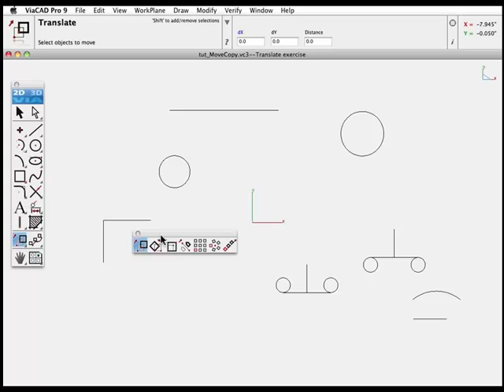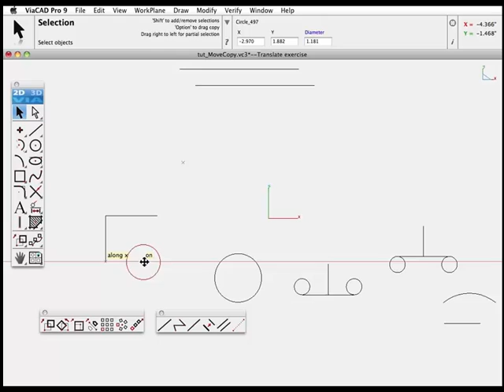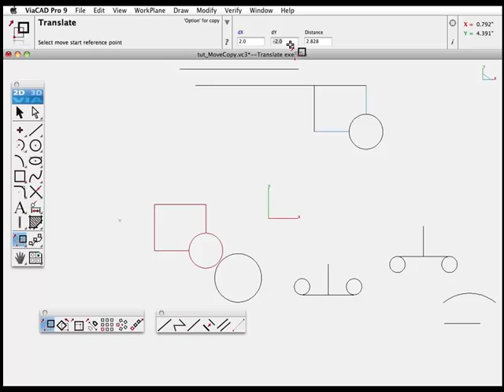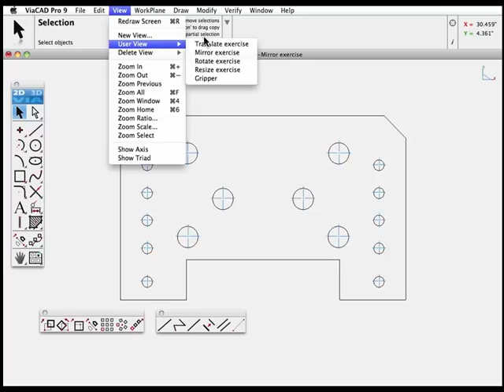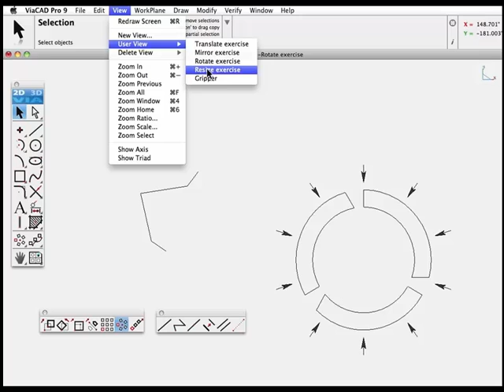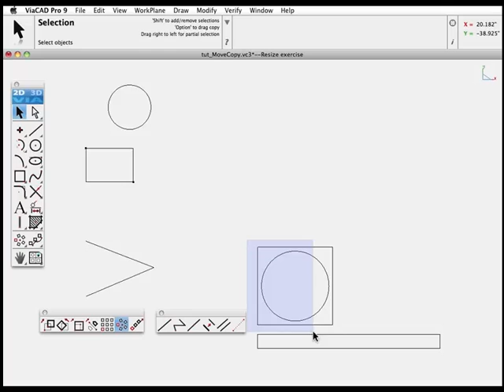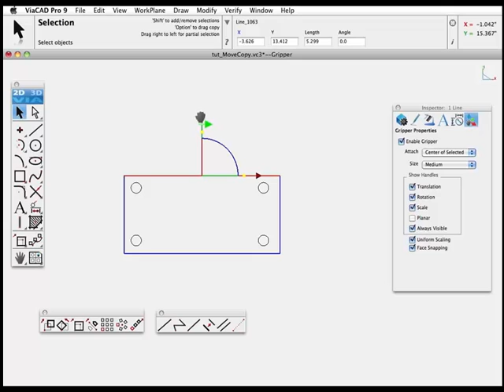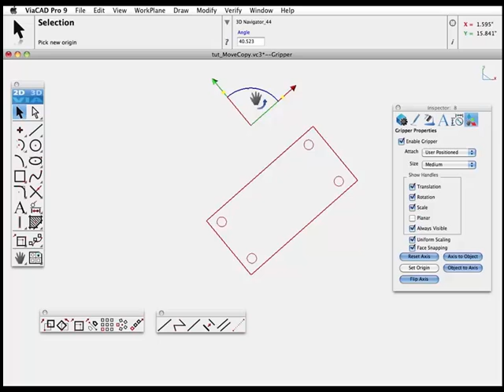Transforms: Move, Copy and Rotate Tutorial - SharkCAD Pro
How to use the move, copy and rotate transform functions in SharkCAD Pro.